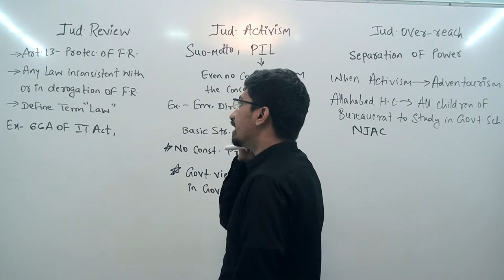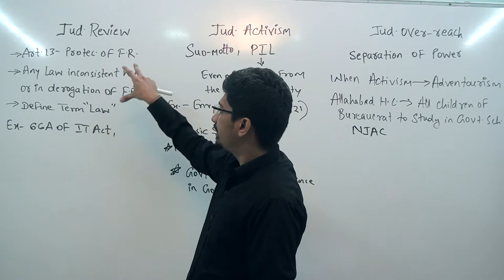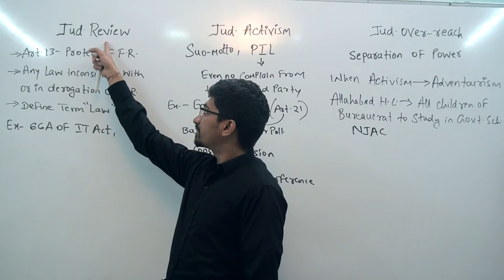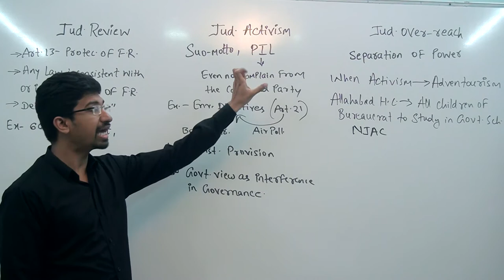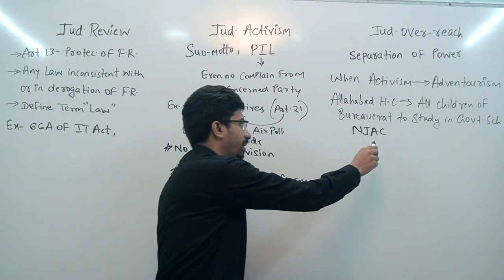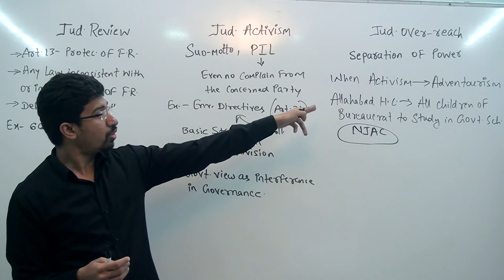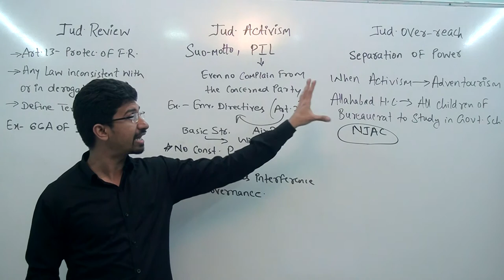Judicial Review vs Judicial Activism vs Judicial Overreach | Difference